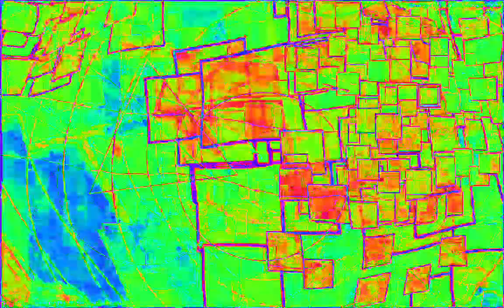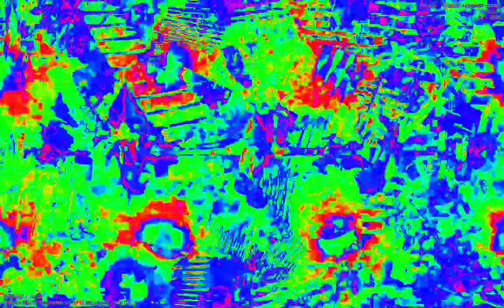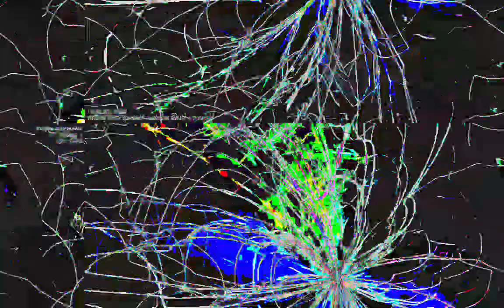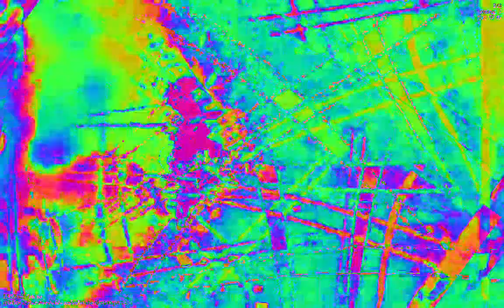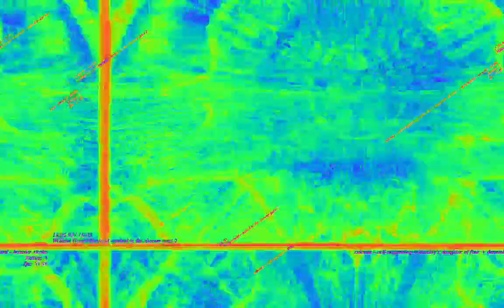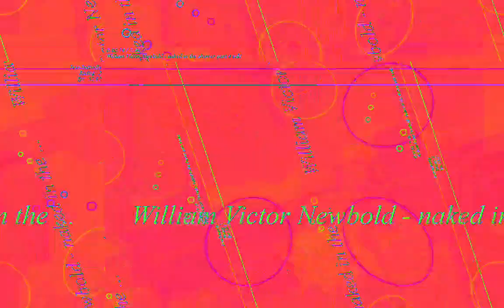Movie 23 02 09 19h21m52s 22:22 video mixes with new audio levels changing parameter settings